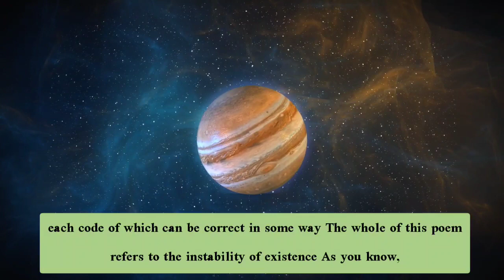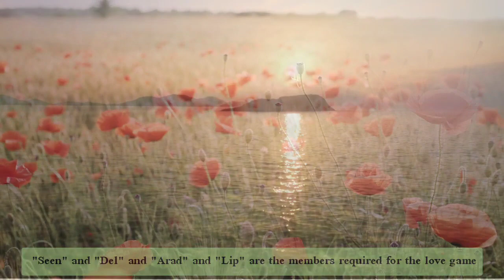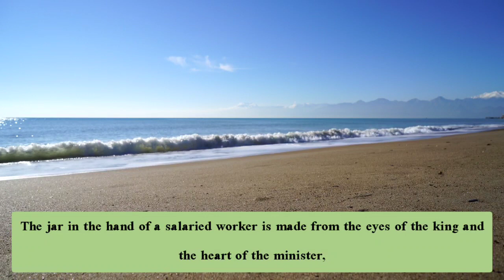عاقبت انسان پس از مرگ از دیدگاه خیام | Persian poem Omar-Khayyam with English subtitle (16)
رباعی ۱۶ خیام نیشابوری :
این کوزه که آبخوارهٔ مزدوری‌ست

از دیدهٔ شاهی و دل دستوری‌ست

هر کاسهٔ می که بر کف مخموری‌ست

از عارض مستی و لب مستوری‌ست

این رباعی هم مثل رباعی های دیگر خیام بی وفایی دنیا را گوشزد میکند و تاکید میکند بر اینکه هر کسی در هر مقامی که باشد سرانجامش نیستی و با خاک یکسان شدن است.
بنابراین نیاز به غرور و فخرفروشی در این زندگی چند روزه دنیا نیست وباید از لحظات این زندگی کوتاه نهایت لذت و شادمانی را ببریم.